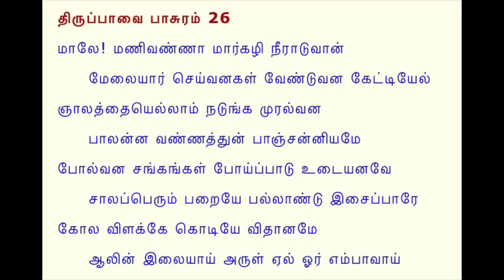Pooja method from Andal - Maale Manivanna - Paal Saadham - Margazhi Thiruppavai Pasuram 26